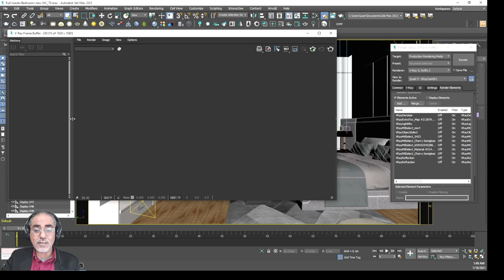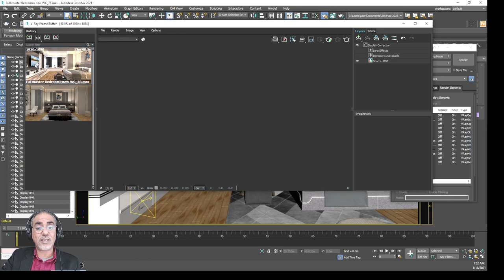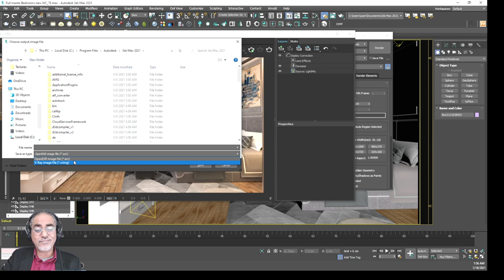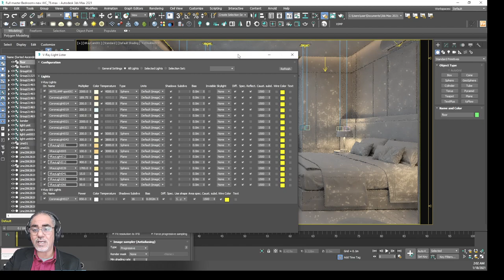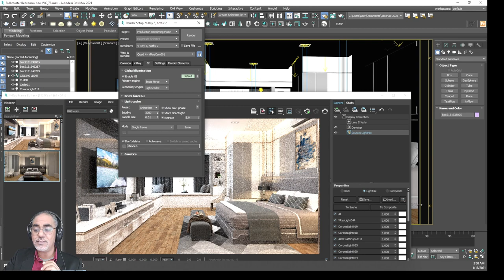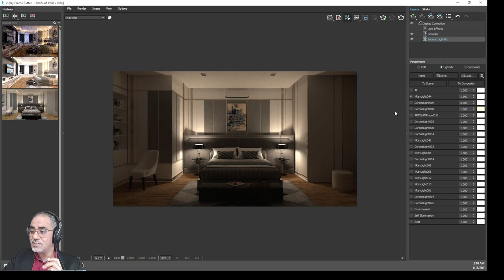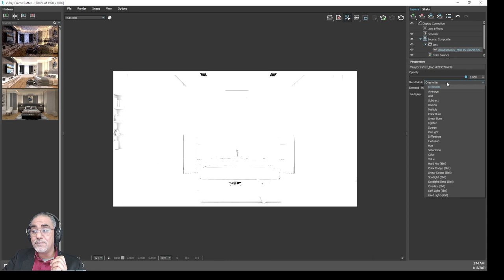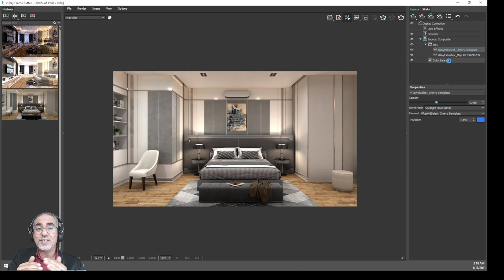V-Ray Frame Buffer .VFB .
V-Ray 5 VFB Composite / History / Light Mix
Arabic language